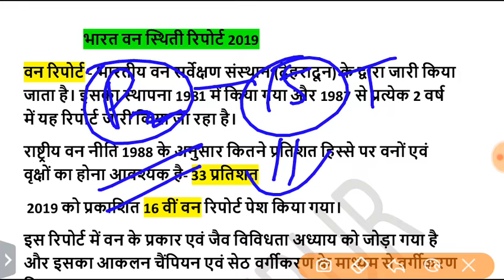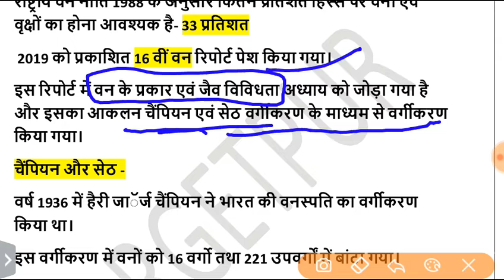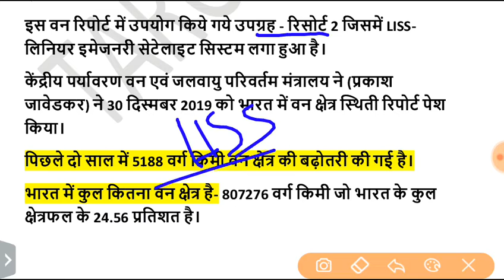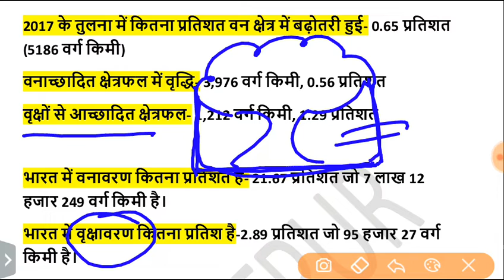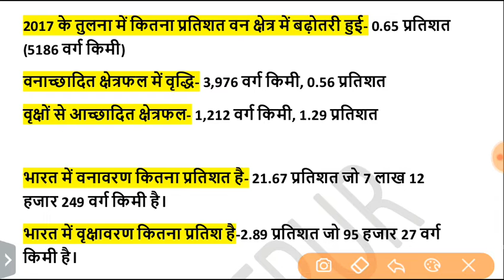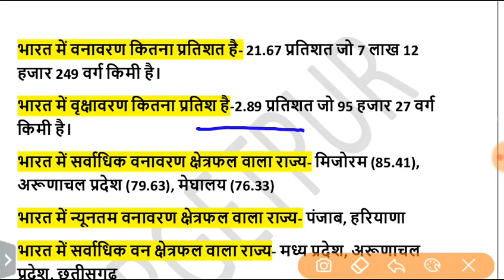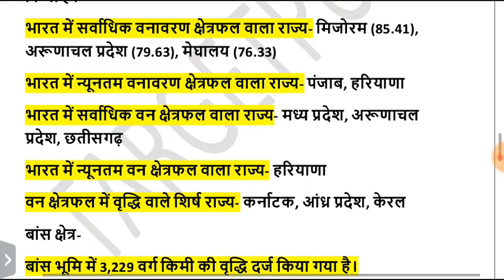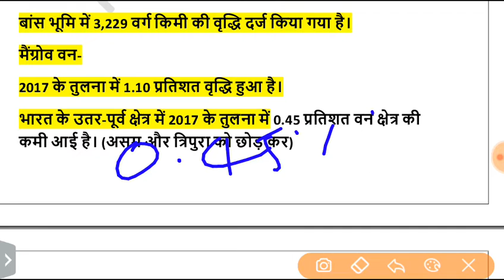FOREST REPORT 2019 || JPSC PAPER 1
jpsc paper 2 practice set
jpsc paper 1 practice set
jharkhand ka namakaran
jharkhand ki yojna
jharkhand ka udhyog
jharkhand gk sports in hindi
ho sashan
jharkhand geography
jpsc pt
jharkhand shikshan sansthan all mcq question
jharkhand me aapda parbandhan